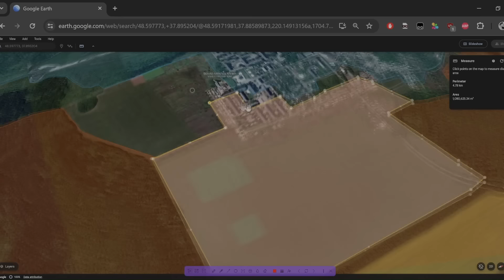Rusko ukrajinski rat-Ruski napad na Casov Jar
Nova epizoda:Rusko ukrajinski rat--Ruski napad na Casov Jar

Pretplati se na kanal